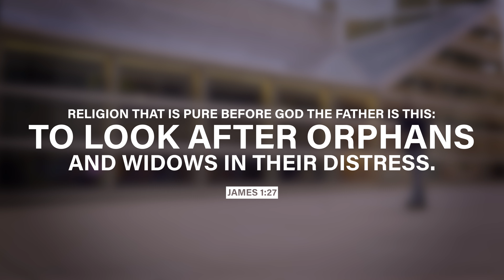Every Second Counts: Why Do We Go?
'Every Second Counts' is a new series providing Biblical answers to various questions on this issue with urgency and clarity. Why do we go to the mill?  Because the gospel compels us to go.  To preach, love and rescue.

You can partner with us by signing up for All Access. When you do you make everything we do possible and you also get our TV show, After Show, and Apologia Academy, etc. You can also sign up for a free account to receive access to Bahnsen U.  We are re-mastering all the audio and video from the Greg L. Bahnsen Ph.D. catalog of resources.  This is a seminary education at the highest level for free.